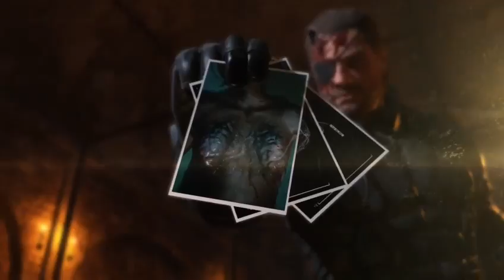Snake? (Metal Gear Solid V: TPP) (Part 12)